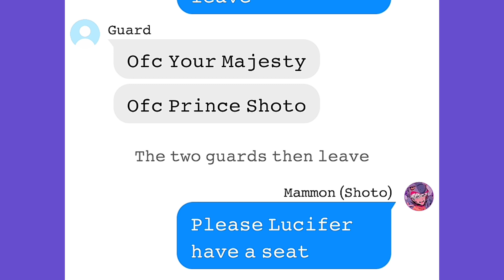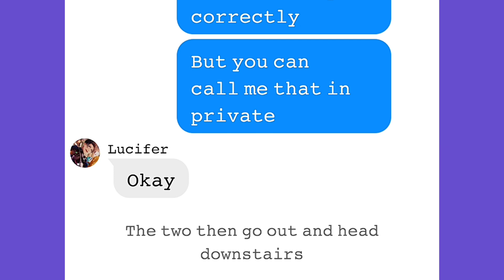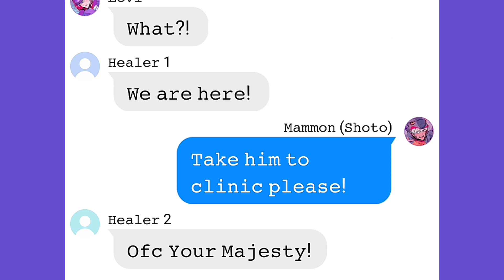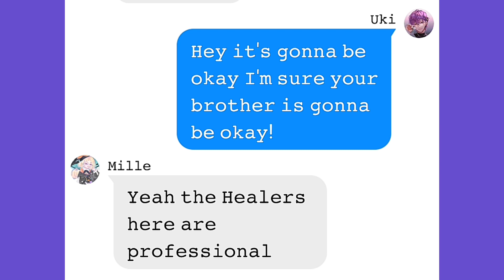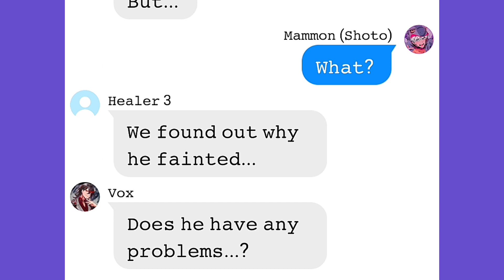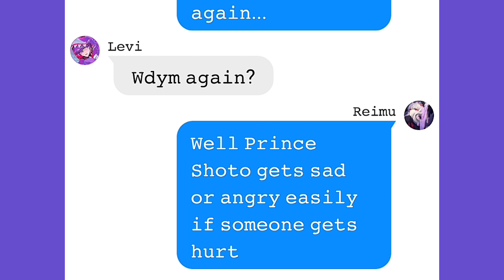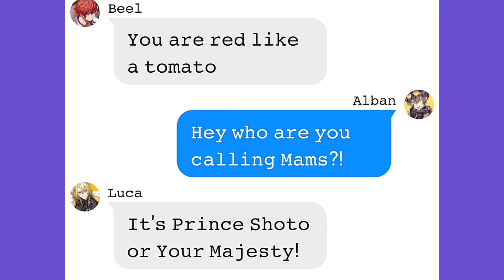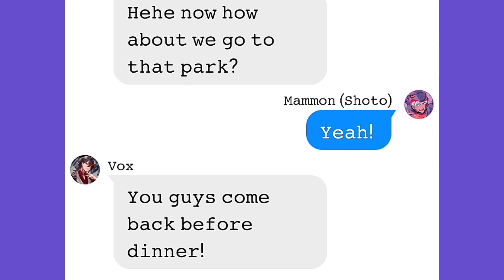Obey me text: Prince Shoto || 2/3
CREDITS/COLLAB WITH MY BESTIE: Akemi Arcadian